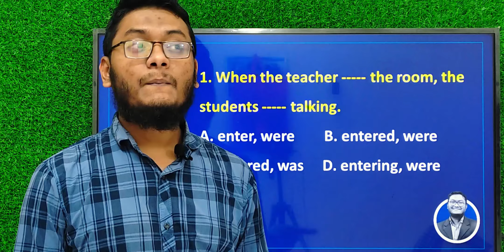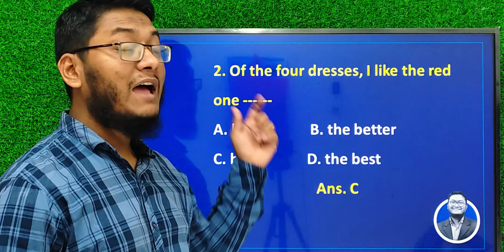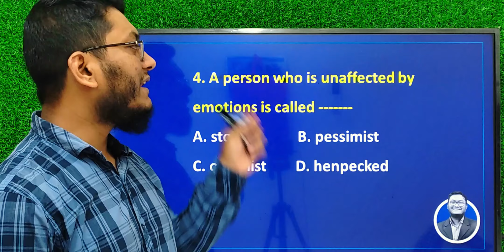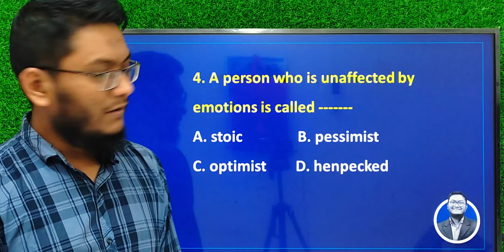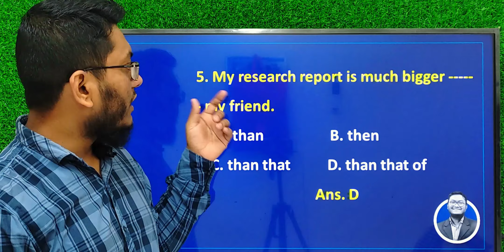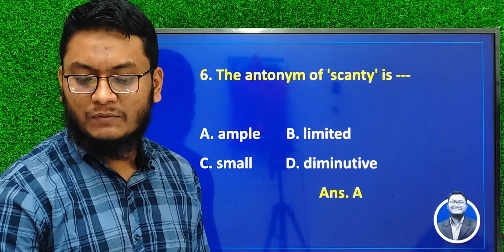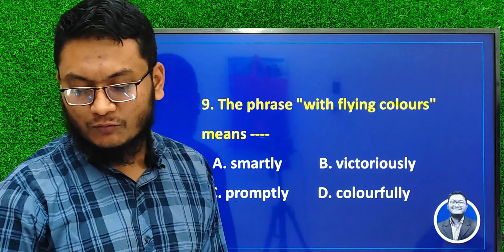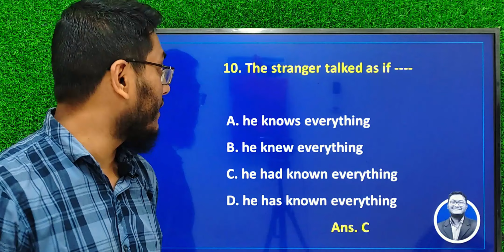CU Special English-23